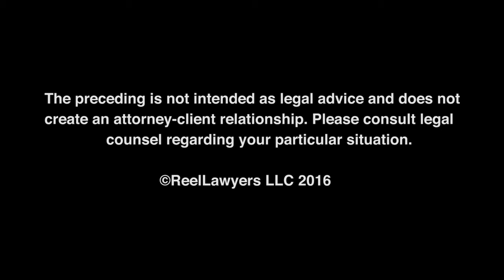What qualities should I look for in a criminal defense lawyer? | Ryan Garry LLC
| Criminal Defense Lawyer How to Choose a Attorney MN | Lawyers Minneapolis MN I Ryan Garry, Attorney LLC

Ryan Garry, Criminal Defense Attorneys - Expungement Law
333 S 7th St Suite 2350